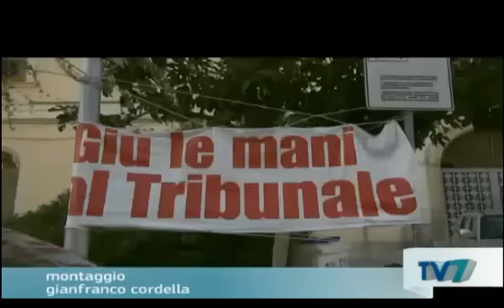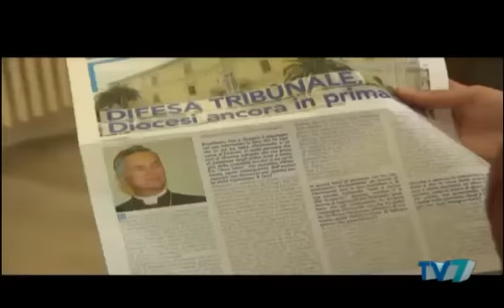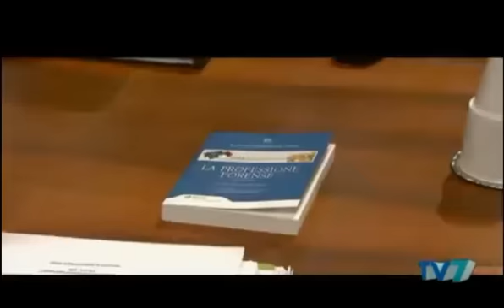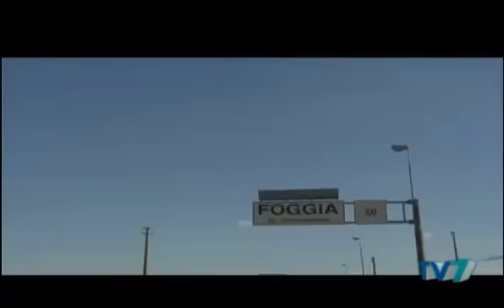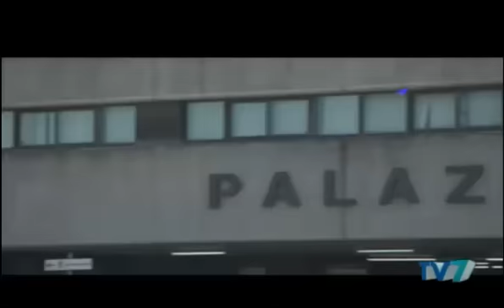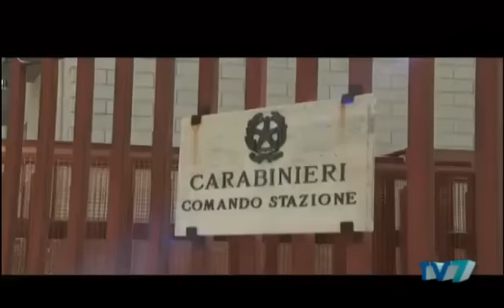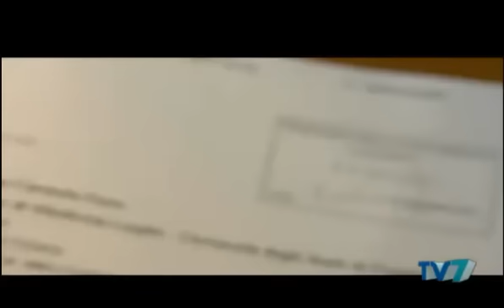SOS Tribunale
LUCERA - Il caso del Tribunale di Lucera ancora alla ribalta mediatica nazionale. TV7, lo storico settimanale di approfondimento del TG1, dedica il servizio di apertura della puntata del 19 Ottobre alla chiusura del nostro Palazzo di Giustizia. Vi proponiamo il video integrale.